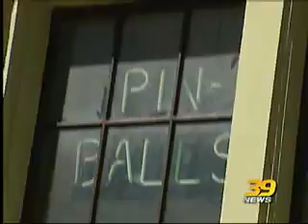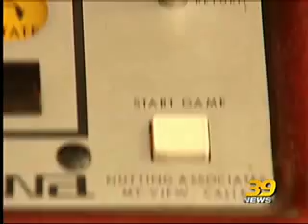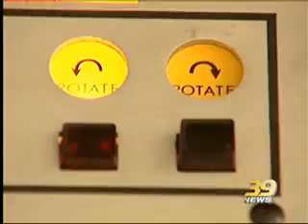Joystix Classic Games on Channel 39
Our showroom has close to 250 machines with almost every classic video game you have heard of. In addition to classic video games, we have brand new games, driving games, pinball machines, foosball and bubble hockey tables and dart machines. Our new 9,600 square foot showroom is very spacious and has plenty of parking